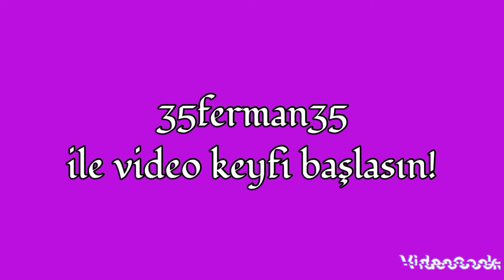Barış Akarsu'nun Büyük Tedavi Günü - Brookhaven 6.Bölüm